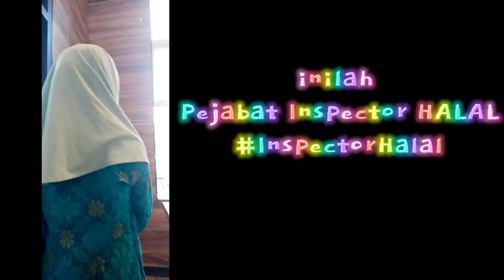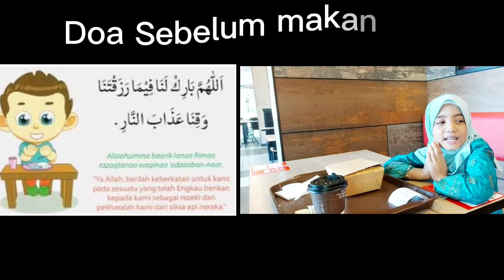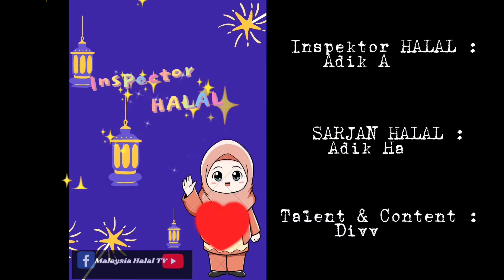INSPECTOR HALAL ! ADIK-ADIK JOM SIASAT APA ITU RAMADHAN?